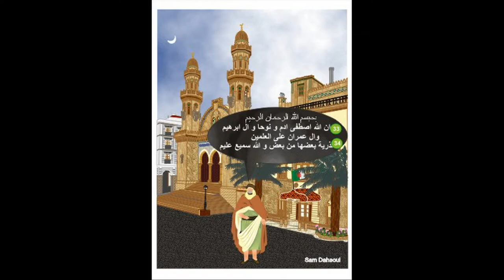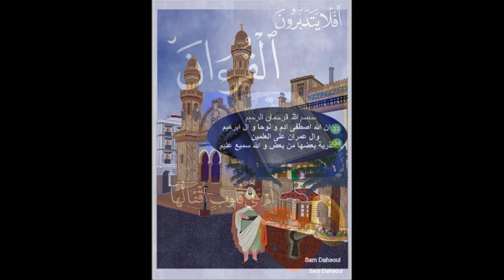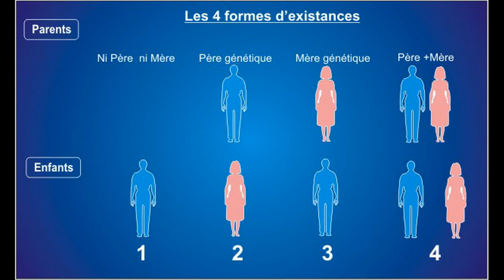The four forms of our existence video 1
A historical reality of human existence, endorsed by all monotheistic and other religions, that we try to discover together and carry out a scientific approach that our brain admits by convincing scientific logic.